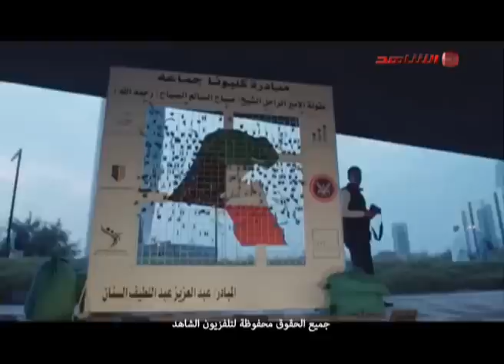ديوان الشباب مع عبد العزيز السنان و ماجد الماجد و حديث عن كلبونا جماعه